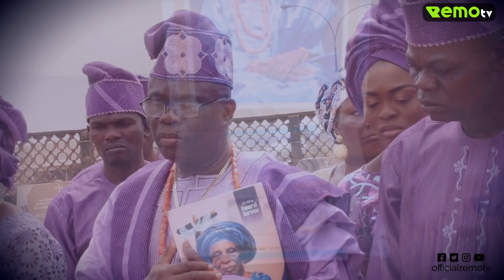Prince Babatunde Olufotebi Honored as Friends Celebrates Life of Late Comfort Wosilat Olufotebi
The community of Sagamu came together to honor Prince Babatunde Olufotebi and celebrate the remarkable life of his late mother, Comfort Wosilat Adebayo Olufotebi, affectionately known as Mama Ologede.

The day commenced with a poignant procession to retrieve Mama Ologede's remains from the morgue, followed by a musical entourage accompanying her to her residence for a touching lying-in-state ceremony. The community then gathered for a church program before bidding a final farewell to Mama Ologede at a private cemetery in Sagamu.

The highlight of the day was a grand reception held at Graceland Events Center on Aiyepe Road, where friends, colleagues, and loved ones of Prince Babatunde Olufotebi gathered to celebrate his mother's legacy.

The atmosphere was filled with joy as guests danced to the melodious tunes of Labi Obey, paying tribute to Mama Ologede's vibrant spirit. Notable attendees included RSSOSA 70set, Sagamu Union from the UK, Christian Progressive Society, and esteemed dignitaries, all joining together to support Prince Babatunde Olufotebi during this time of remembrance and celebration.